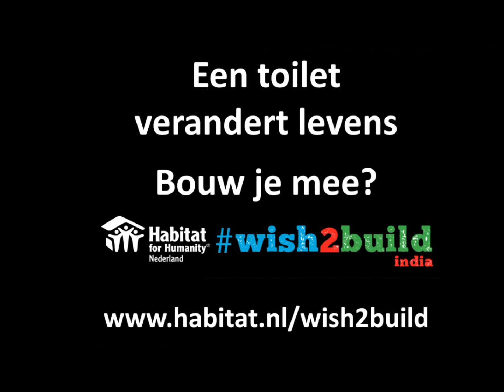Wish2build India: Sinterklaas is jarig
Zong jij vroeger ook altijd "Sinterklaas is jarig, zet 'm op de pot"? Wat vindt de Sint daar zelf eigenlijk van?

Een toilet verandert levens, bouw je mee?